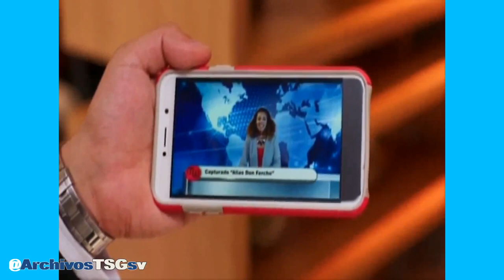Canal 2 TCS: Mini Tandas Comerciales (Febrero 2024)